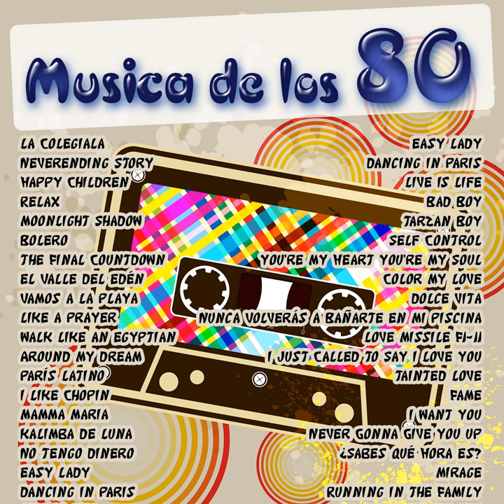Love Missile F1-11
Love Missile F1-11 · The Gattes Band

Música de los 80